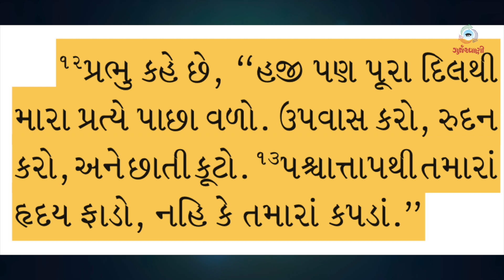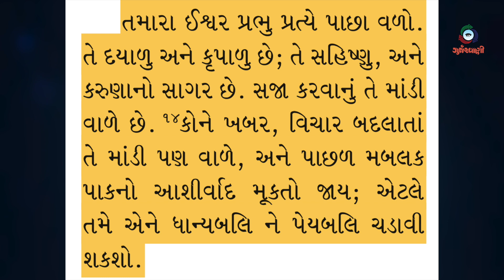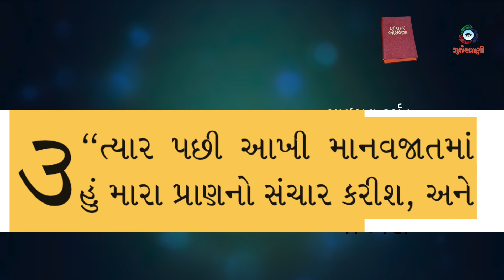Bible Darshan 63.2 Prophet Joel - by James B Dabhi SJ, Catholic Gujarati Bible study series